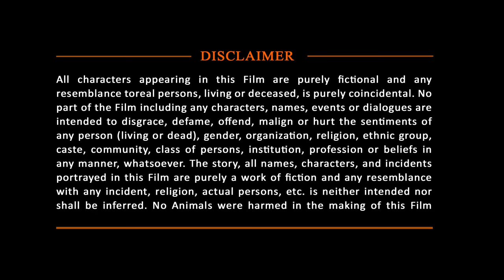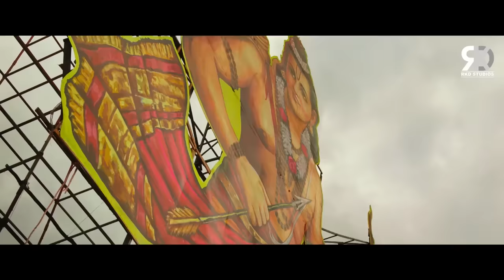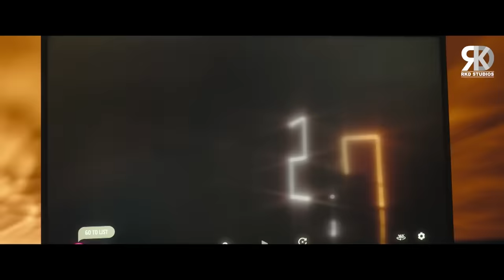Roberrt Hindi Dubbed South Action Movie | Darshan Ki Action Hindi Dubbed Movie | Jagapathi Babu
Here's presenting "Roberrt", the Hindi Dubbed Version of the latest BLOCKBUSTER Kannada Film "Roberrt", starring Darshan, Asha Bhat, Ravi Kishan, Jagapathi Babu in lead role. Directed by Tharun Sudhir.

Movie (Hindi Dubbed):- Roberrt
Original Movie Name: Roberrt in Kannada
StarCast:- Darshan, Asha Bhat, Ravi Kishan, Jagapathi Babu
Producer:- Umapathy Srinivasa Gowda
Director:- Tharun Sudhir

Synopsis: Raghava lives with his son and is the head cook in a South Indian catering unit. He lives peacefully, wanting the best for his son. All seems to go well, until some skeletons tumble out of his closet and he is forced to take on his original avatar.